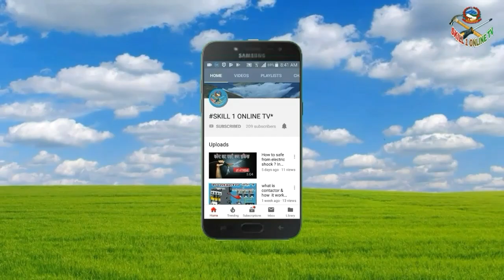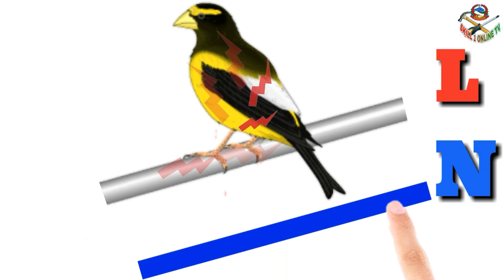पन्छीलाई किन करेन्ट लागदैन?|technical education in nepal||nepal electrical engineering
पन्क्षीहरू किन बजुलीको लाईब लाईन मा बस्दा पनि सुरक्षीत हुन्छन त थाहापाउनको लागी पूरा भीडीयो हे्नुहोस । facebook मा पनि Skill 1 online TV लाई फलो गर्न सक्नु हुन्छ ।